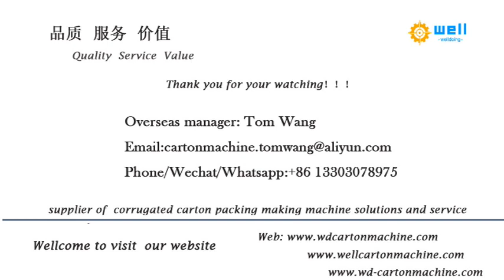Automatic toilet paper core pipe making machine#packingmachine